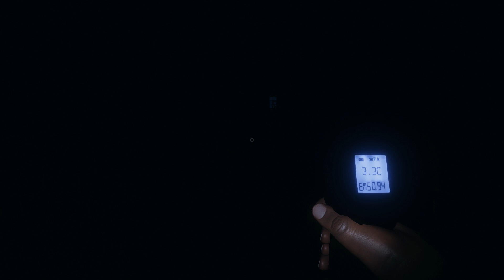This Sacred The Living Life Out Of Me ( Phasmophobia)